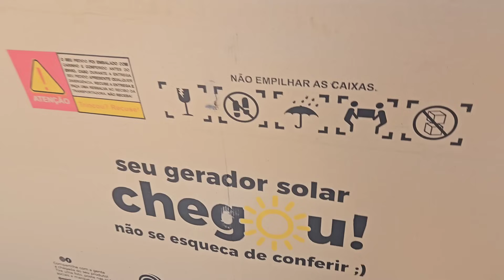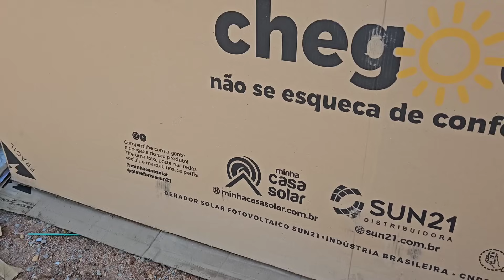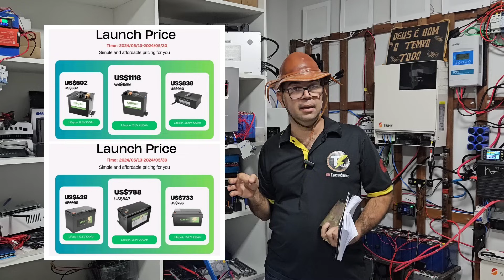Onde Comprar ☀️Placa Solar Com menor Preço do Brasil ?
O MENOR PREÇO no site conhecido do Brasil, essa é a Minha Casa Solar
INVERSORE BR ZERO TAXA Swipower 1000W
1500W a 3000w ESTOQUE BRASIL
ATÉ 8000W LVYUAN NO BRASIL(ZERO TAXAS)
TATALIKEN - ZERO TAXAS

Controladores de carga MPPT ESTOQUE NO BRASIL (zero taxas):
HXCONTROLE OS DE 60 a 80A

BATERIAS LIFEPO4 E BMS:
As Melhores BATERIAS LIFEPO4 da KINGBO
Bateria LIFEPO4 Custo BENEFÍCIO LITOKALA
BMS JK smart - variados china